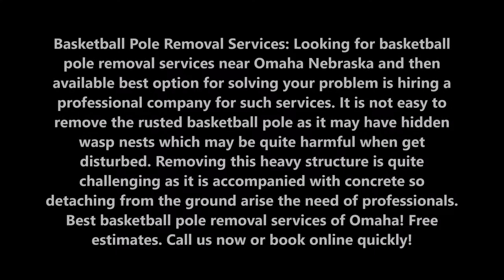Basketball Pole Removal Basketball Goal Removal Services in Omaha NE | Price Moving & Hauling Omaha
Excellent Basketball Pole Removal Basketball Goal Removal Services in Omaha NE | Price Moving & Hauling Omaha (402) 486 – 3717

Basketball Pole Removal Services: Looking for basketball pole removal services near Omaha Nebraska and then available best option for solving your problem is hiring a professional company for such services. It is not easy to remove the rusted basketball pole as it may have hidden wasp nests which may be quite harmful when get disturbed. Removing this heavy structure is quite challenging as it is accompanied with concrete so detaching from the ground arise the need of professionals. Best basketball pole removal services of Omaha! Free estimates.

BASKETBALL POLE REMOVAL SERVICES

Price Moving Hauling Omaha come with the right tools and experienced staffs to get the job of basketball pole removal services safely and efficiently. We have fully licensed and insured professionals for this service who have experienced of many years. Their award winning services will provide 100% customer satisfaction. In addition to high quality in basketball pole removal services, we offer flexible scheduling as per the need and convenience of our clients.
Such services are provided at the affordable rate. Our team will not only just dismantle the unwanted posts but will also remove the concrete permanently. The job will be done in a professional manner so that you don’t have to lift a finger and basketball pole will be removed.

PRICE MOVING HAULING OMAHA OFFERS THE FOLLOWING BASKETBALL POLE REMOVAL SERVICES FOR OUR VALUED COMMERCIAL CUSTOMERS

●  Demolition of concrete foundation
● Pole and backboard removal
● Disposal of concrete debris and old components

●   Cost to remove basketball pole
● Who to hire remove basketball hoop
● Basketball post removal
● How to cut down a basketball pole
● How to take apart a basketball pole

BEST BASKETBALL POLE REMOVAL COMPANY OF OMAHA

5 am to 11:30 pm

SERVICES:
• Apartment Movers
• Best Moving Company
• Furniture Arrangement
• House Movers
• Household Movers
• Loading Help
• Loading Unloading Labor Service
• Local Movers
• Movers
• Moving Company
• Moving Labor Service
• Moving Services
• Office Movers